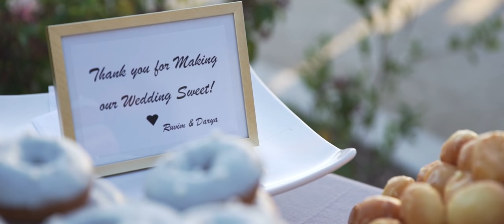Ruvim & Dasha Wedding Film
Filmed  a gorgeous wedding in Sacramento California at the Rancho Roble Vineyards for this amazing couple, Ruvim & Dasha, congrats to the both of them for tying the knot!

Filmed by Cinema Art Studios

Cinema Art Studios 2017